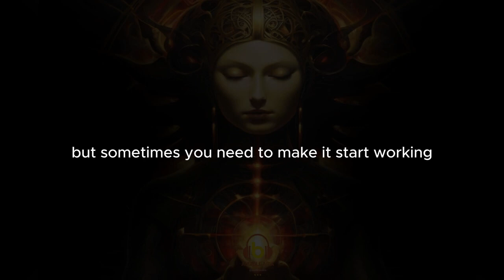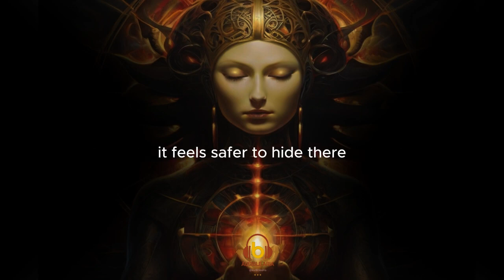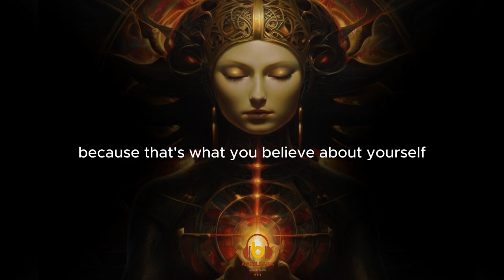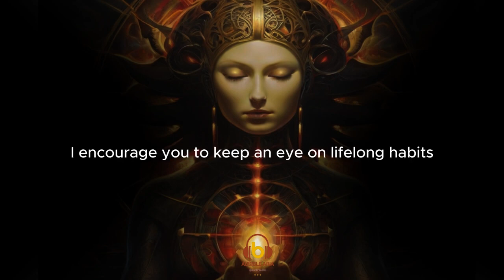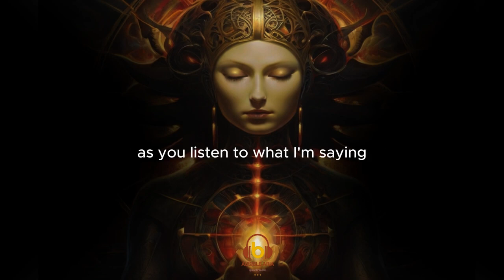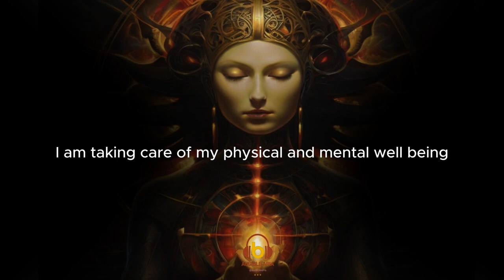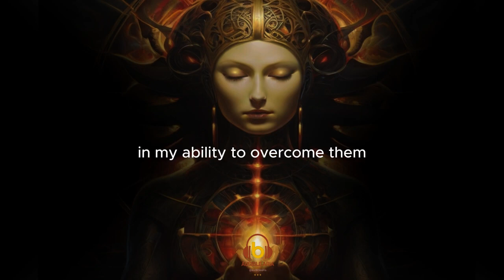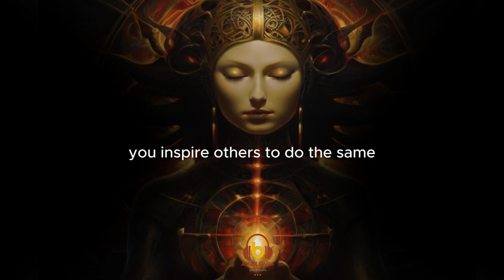The Power Within _ Audiobook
Soulful yoga # Peaceful Yoga# Yoga restore